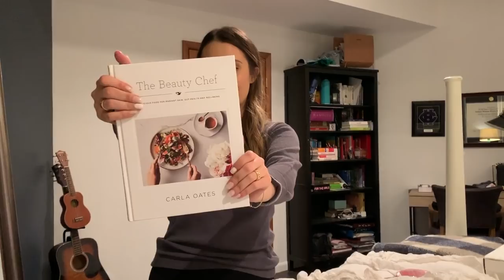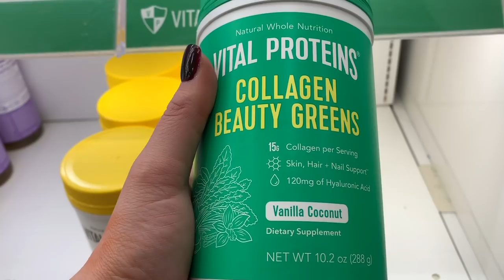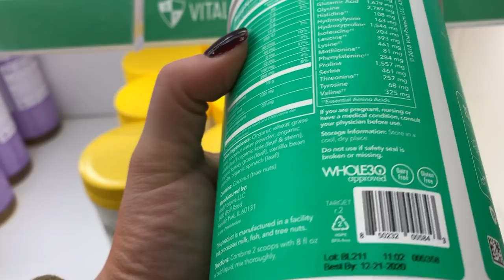Vlog #1 - buckle up it's real spicy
come hang out as we shop, eat, talk shit and all that. so happy when allie comes to visit!! a true best judy